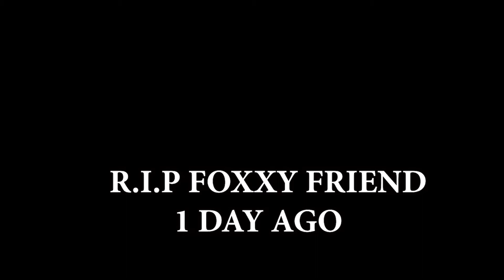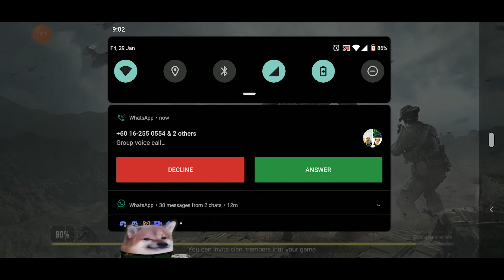Call Of Duty Mobile| Snowboard moments & Katana Moments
Im alone this time, yeah.. ugh..